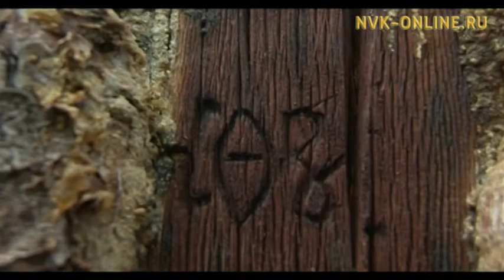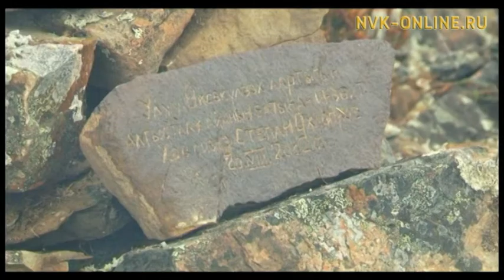А.Е. Кулаковскай - Өксөкүлээх Өлөксөй төрөөбүтэ 140 сыла. Үчүгэйиэн бу сиргэ (03.0.32017)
Официальный сайт NVK-ONLINE.RU - Өксөкүлээх Өлөксөйчугас дьонун-сэргэтин, айар үлэтин туһунан кэпсэтэллэр. Уонна, биллэн турар, үбүлүөйдээн сылыгар туох, ханнык тэрээһиннэр буолалларын билсэллэр. Н.Е. Мординов аатынан Харбалаах орто оскуолатын үөрэнээччиллэрэ Өксөкүлээх Өлөксөй хоһоонун ааҕаллар.

"Үчүгэйиэн бу сиргэ" биэрии ыалдьыттара -  Таатта улууһун Дьохсоҕон орто оскуолатын саха тылын, литературатын учууталлара, РФ Үөрэҕириитин туйгуннара - Валентина Кривошапкина уонна Галина Давыдова, бу оскуола саха тылын, литературатын учуутала, СӨ Үөрэҕириитин туйгуна Мария Сивцева, оскуола дириэктэрэ Василиса Петрова, Таатта улууһун натуралистар станцияларын үлэһитэ, эбии үөрэхтээһин учуутала Юрий Слепцов. Ону таһынан Өксөкүлээх Өлөксөй улахан сиэнэ, "Доҕордоһуу" заповедник-музей бочуоттаах дириэктэрэ, РФ Култууратын үтүөлээх үлэһитэ Раиса Кулаковская, Өксөкүлээх Өлөксөй хос сиэнэ "Доҕордоһуу" заповедник-музей дириэктэрэ СӨ Култууратын туйгуна Степан Охлопков, Өксөкүлээх Өлөксөй сиэнэ, ХИФУ А.Е. Кулаковскай институтун дириэктэрэ, Саха АСССР Култууратын үтүөлээх үлэһитэ, СӨ Наукаларын академиятын бочуоттаах академига Людмила Кулаковская, СӨ Бырабыыталыстыбатын каадыр бэлиитикэтин государственнай уонна муниципальнай сулууспатын департаменын салайааччыта Андрей Мартынов, Таатта улууһун "Амма нэһилиэгэ" муниципальнай тэриллии баһылыга Степан Соров, "Таатта улууһа" муниципальнай тэриллии баһылыгын солбуйааччы Изабелла Сивцева.